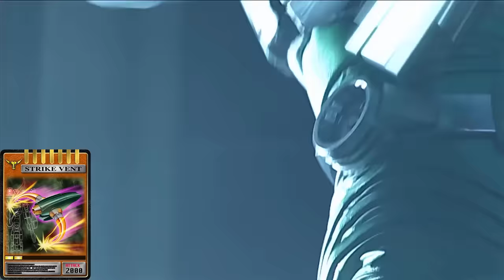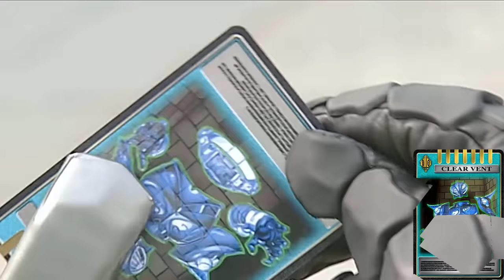Card Ai Mạnh Nhất - TOP Sức Mạnh KR Ryuki - RiderXAll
00:00 Intro
00:54 TOP 12
01:39 TOP 11
02:35 TOP 10
03:37 TOP 9
04:25 TOP 8
05:29 TOP 7
07:24 TOP 6
08:30 TOP 5
09:20 TOP 4
10:12 TOP 3
11:04 TOP 2
12:18 TOP 1